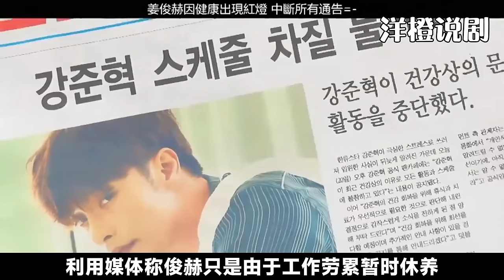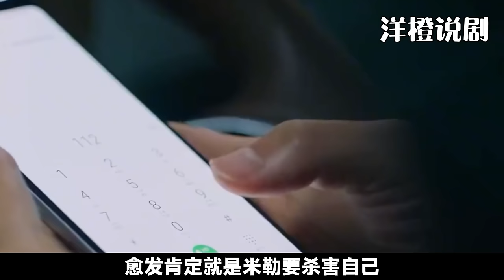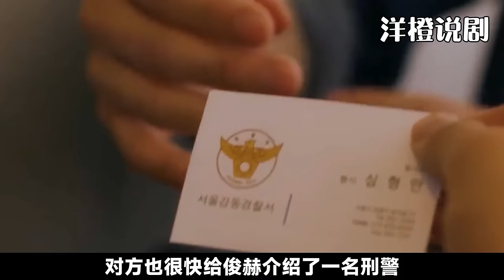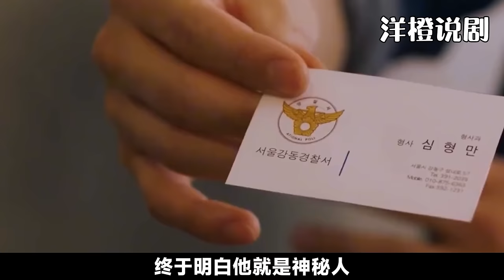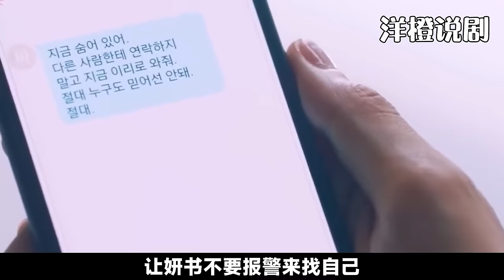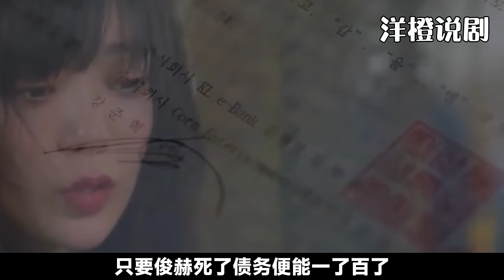一口气看完韩剧《我在路边捡了个艺人》！顶流男明星意外被打晕绑架，竟然被美女绑匪“霸王硬上弓”！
片名：我在路边捡了个艺人
主演：成勋 / 金佳恩 / 金宗勋 / 姜声振 / 朴秀英